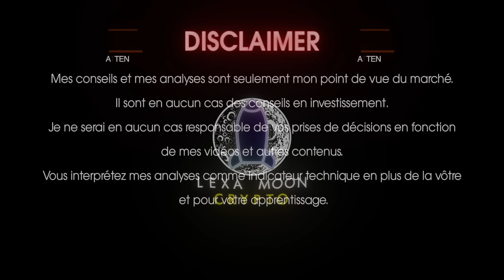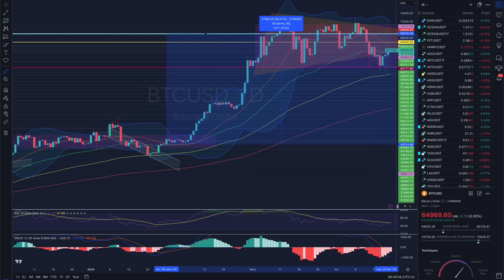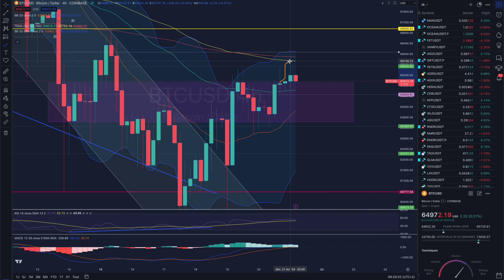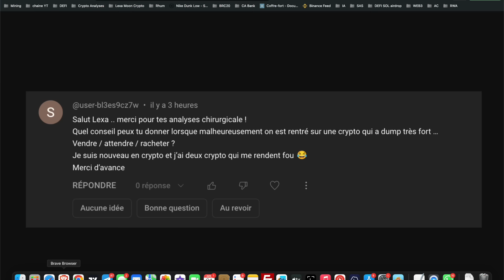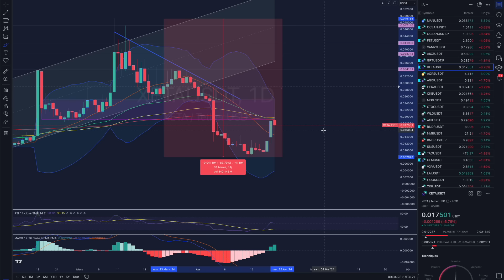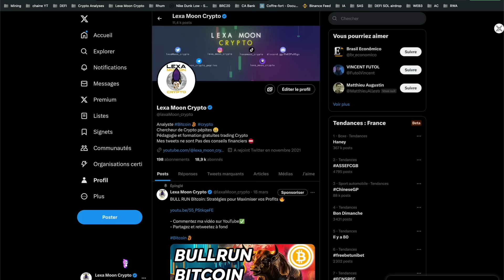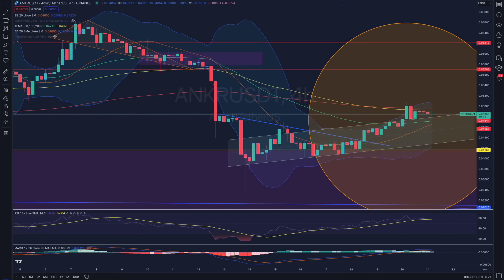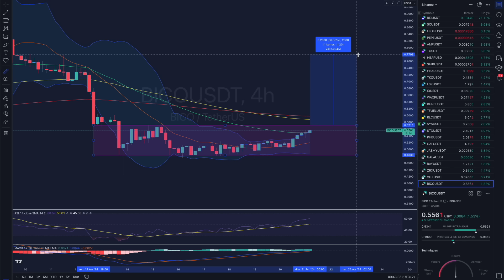BITCOIN CET INDICATEUR ANNONCE UN MOUVEMENT FOU 🔥? LES PÉPITES DU JOUR !🚀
Analyse du BTC et des crypto à surveiller de près !

CHAPITRES: